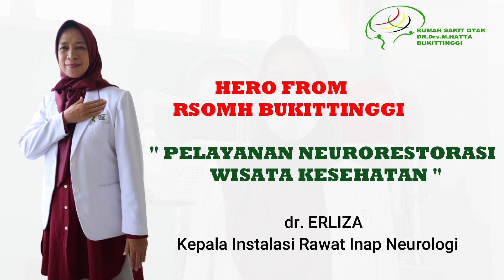Nominasi HERO OF THE MONTH PADA TOWN HALL PILAR KE-3 PADA TRANSFORMASI SISTEM KETAHANAN KESEHATAN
Pelayanan Neurorestorasi Wisata Kesehatan
Oleh : dr.Erliza
(Kepala Instalasi Rawat Inap RSOMH BUKITTINGGI)